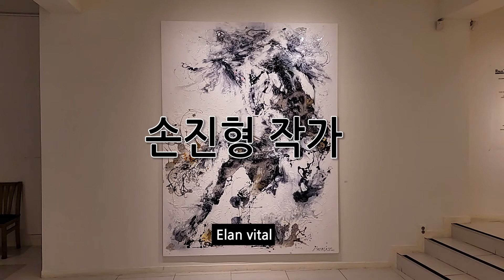★ 손진형 작가 ★ Elan vital Emotion...| 쉽게 보는 갤러리, 대미술관의 갤러리스타 (ep.486)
Elan vital Emotion...손진형 작가 개인전 레쓰 기릿!!!